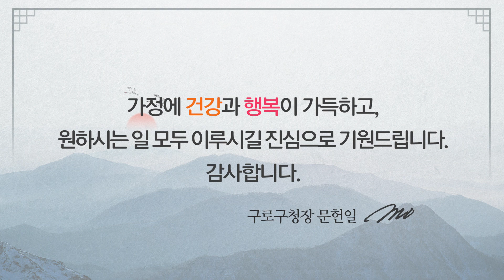2023년 구로구 새해 신년 인사